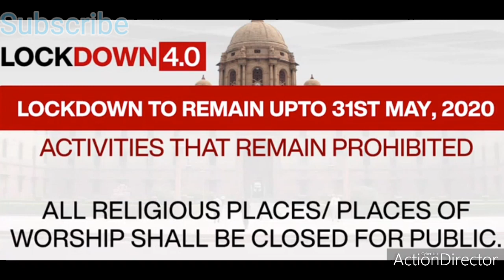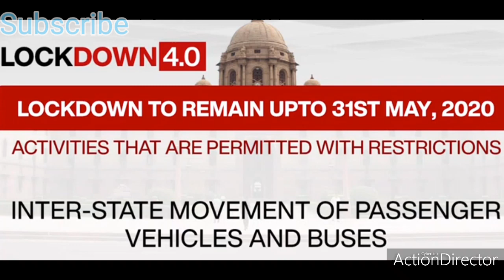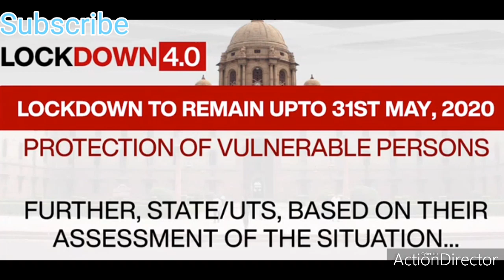India Lockdown 4.0 Full Guidelines|Lockdown details for Indians Safety from COVID 19|India Updates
On 24 March 2020, the Government of India under Prime Minister Narendra Modi ordered a nationwide lockdown for 21 days, limiting movement of the entire 1.3 billion population of India as a preventive measure against the COVID-19 pandemic in India.[1] It was ordered after a 14-hour voluntary public curfew on 22 March, followed by enforcement of a series of regulations in the country's COVID-19 affected regions.[2][3] The lockdown was placed when the number of confirmed positive coronavirus cases in India was approximately 500.[1] Observers stated that the lockdown had slowed the growth rate of the pandemic by 6 April to a rate of doubling every six days,[4] and by 18 April, to a rate of doubling every eight days.[5]

As the end of the first lockdown period approached, state governments and other advisory committees recommended extending the lockdown.[6] The governments of Odisha and Punjab extended the state lockdowns to 1 May.[7] Maharashtra, Karnataka, West Bengal and Telangana followed suit.[8][9] On 14 April, Prime minister Narendra Modi extended the nationwide lockdown until 3 May, with a conditional relaxation after 20 April for the regions where the spread had been contained.[10]

On 1 May, the Government of India extended the nationwide lockdown further by two weeks until 17 May. The Government has divided the entire nation into three zones—green, red and orange—with relaxations applied accordingly.[11]

On 17 May, nationwide lockdown was further extended till 31 May by National Disaster Management Authority.